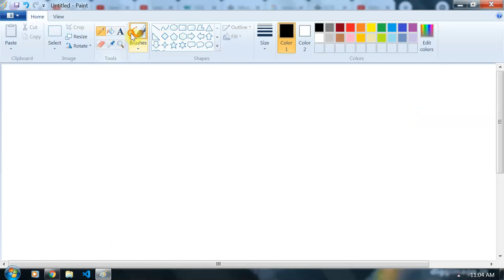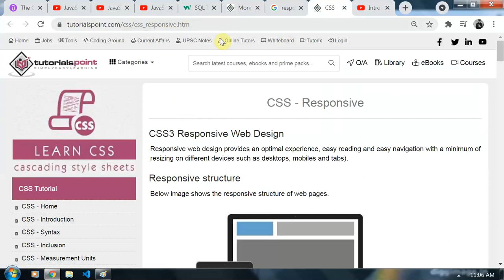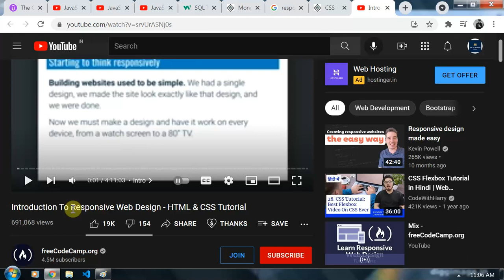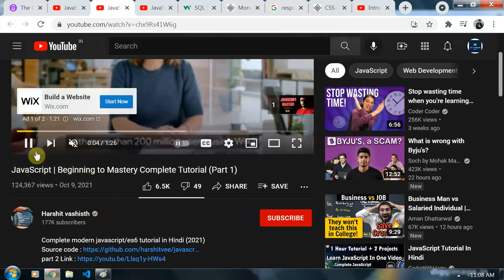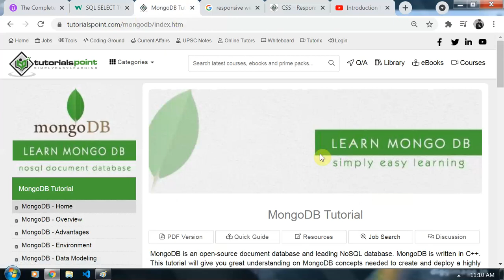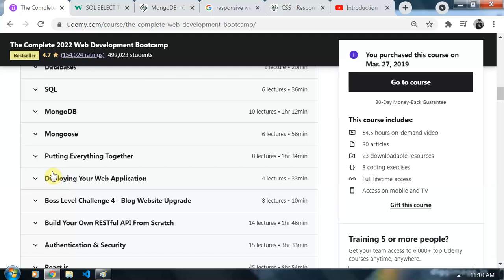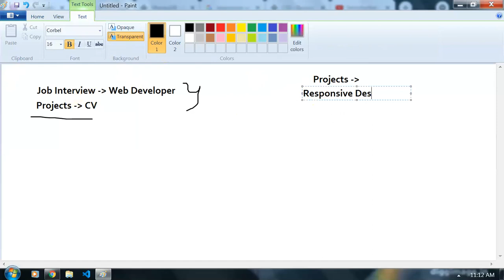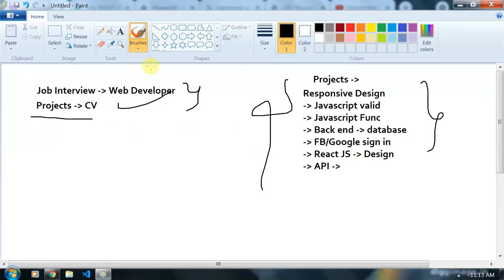How to Master Angela Yu Web Development Course For Projects & Interview + Resources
Topics :
Angela Yu web development course review ,
web development , how to master web development

angela yu course , angela yu web development , master web development,
angela yu course projects , job , web development job